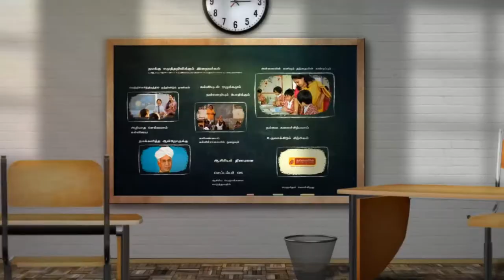Thangamayil Teacher's Day Celebration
Our beloved customer conveys her Teacher's day wishes and thanks with immense gratitude to her Teacher who has made her life more enthusiastic and admirable and here she expresses her emotions in this video.